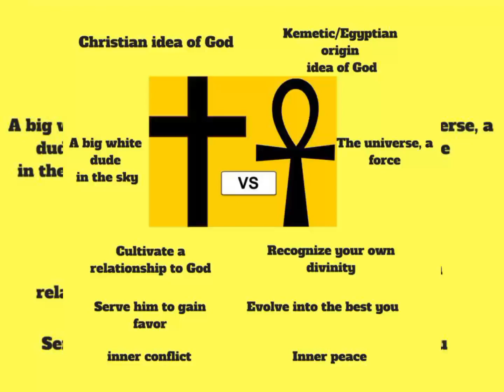Sacred Symbol VS Distorted Symbol pt. 1 (Akashic Record Speaker)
PURE GRATITUDE FOR ALL SUPPORT ❤️